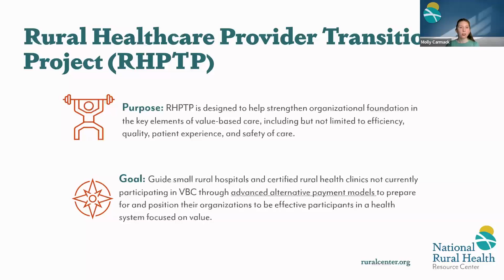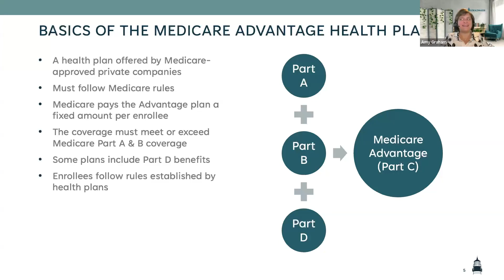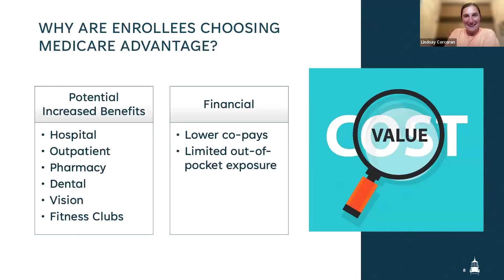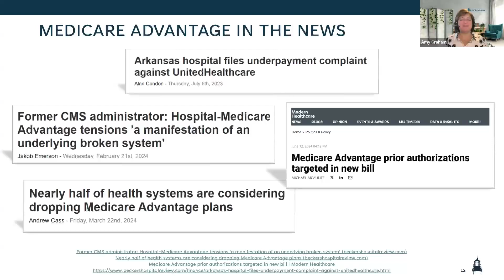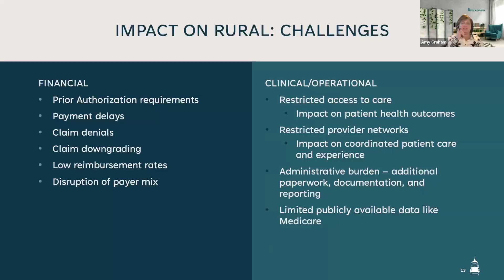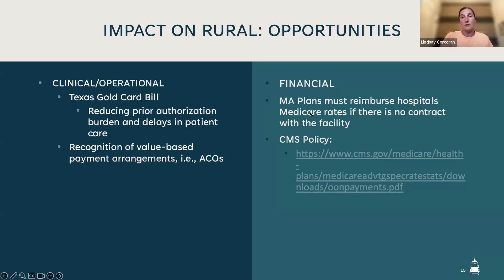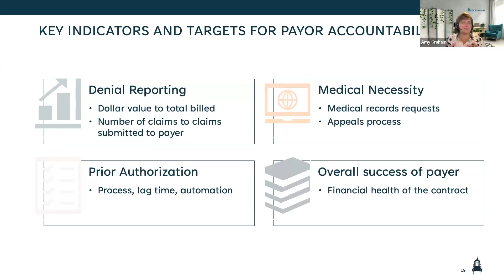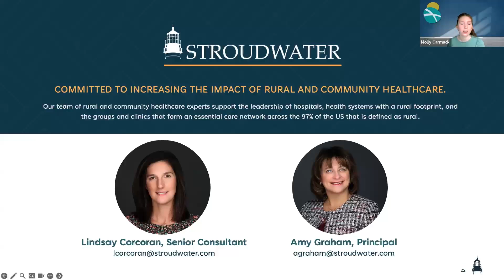RHPTP HELP Webinar: Medicare Advantage and its impact on Rural Health Care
This webinar will explore the distinctions of Medicare Advantage and its impact on rural health care organizations. Participants will learn about the fundamentals of this health plan, as well as the unique challenges Medicare Advantage can pose to patients and providers. Speakers will also discuss opportunities and actionable strategies for improving rural health care organizations' relationship with Medicare Advantage moving forward.